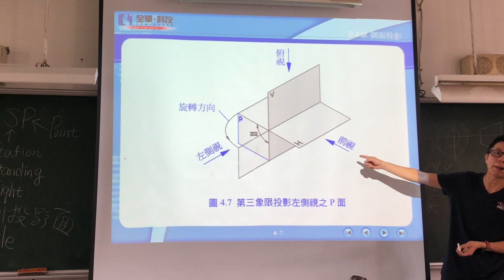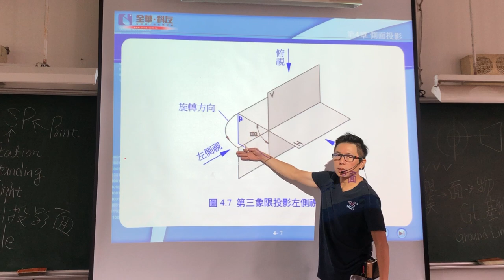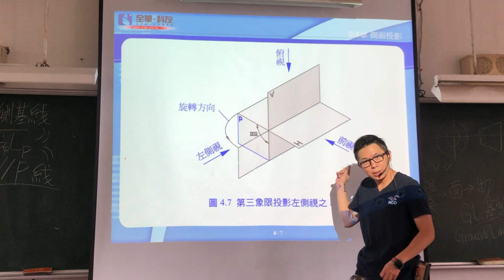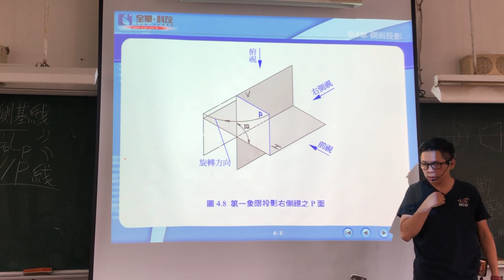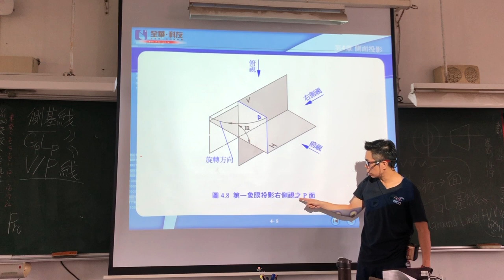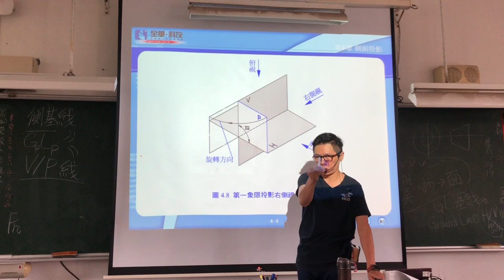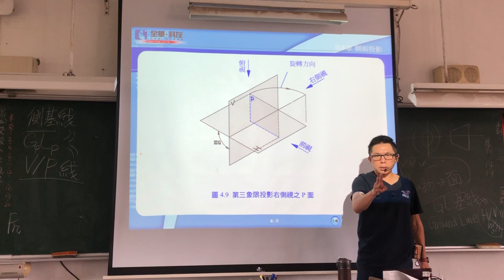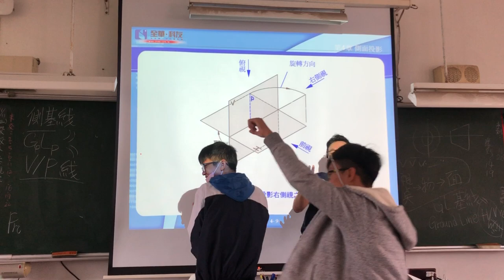CH.4｜Part.2｜側面投影（2/6）｜投影幾何（1）｜分章重點｜簡報版｜1張黑板1章重點｜2020年製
「投影幾何」內容部分，與「機械製圖實習」息息相關，而「製圖實習」更是四技統測考試的重點科目，甚至許多國家考試也都將「製圖實習」納入必考範圍，至於「投影幾何」常是參加全國工科技能競賽的重要基本功，也是許多製圖界常常需要複習的重要基礎。
❤【教學特點】❤
1. 把學生不易懂的地方用最簡單的方式講解，讓「投影幾何」簡單化。
2. 依據最新「投影幾何」課綱範圍，省略統測不考及舊課程的內容。
3. 學生可依據手邊最新課綱的教科書搭配使用。
4. 精選重要觀念，濃縮所有版本之精華侃侃而談。

同學若能善用並勤加練習，必能在職場中平步青雲！